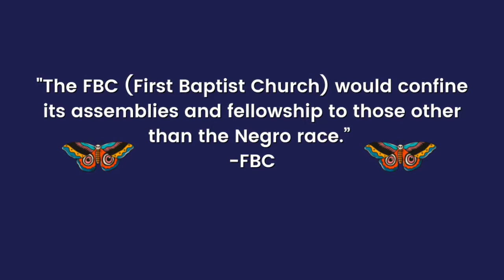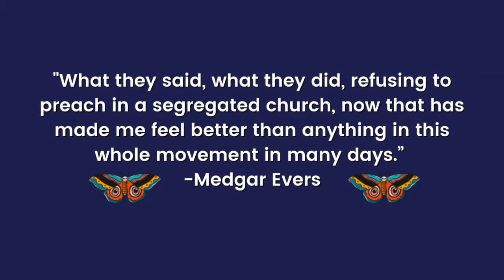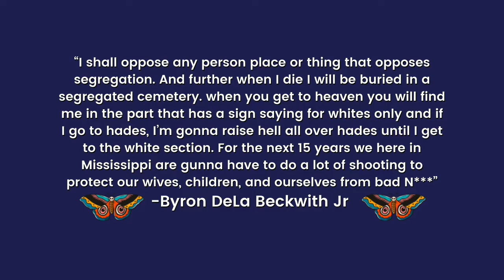The 'Christian Man' who Assassinated Medgar Evers & Avoided Jail for over 30 years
Hello everyone! I hope you enjoyed this episode of Church Crime Time Tuesdays!

White Too Long by: Robert P. Jones

It states, “Notwithstanding the provisions of sections 106 and 106A, the fair use of a copyrighted work, including such use by reproduction in copies or phonorecords or by any other means specified by that section, for purposes such as criticism, comment, news reporting, teaching (including multiple copies for classroom use), scholarship, or research, is not an infringement of copyright. We believe that any video Laci Bean produces on her YouTube channel, including but not limited to the Church Crime Time Tuesdays series, may contain certain copyrighted works but we believe in good faith are protected by Federal Law and the Fair Use doctrine for one or more of the reasons listed above.